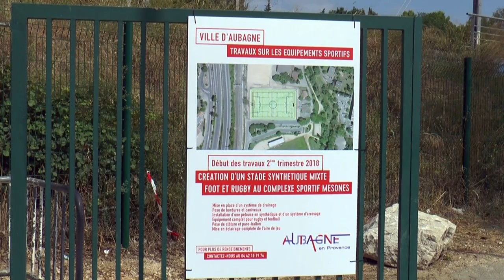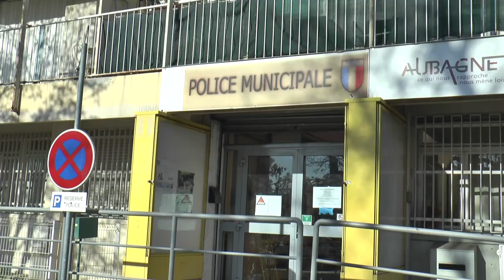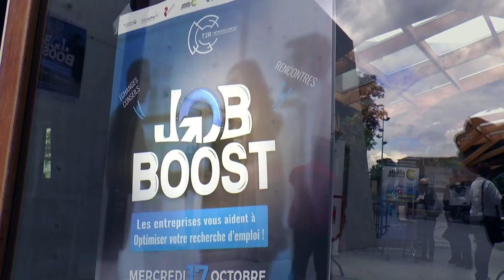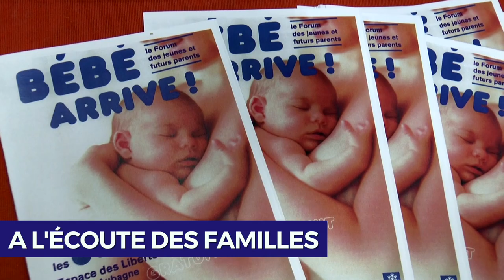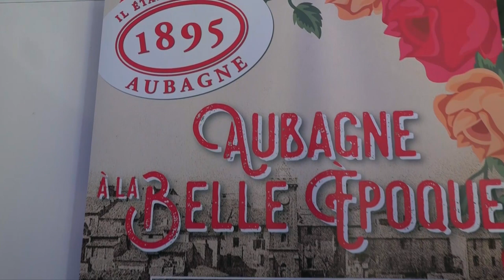2018 à Aubagne en images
Le 18 janvier dernier, à l'occasion de la traditionnelle cérémonie des voeux qui s'est tenue à l'Espace des Libertés à Aubagne, une vidéo retraçant les temps forts  -  réalisations et évènements festifs - de l'année écoulée était projetée...